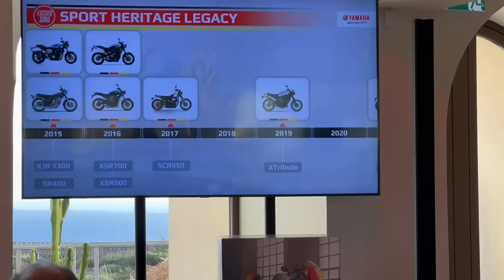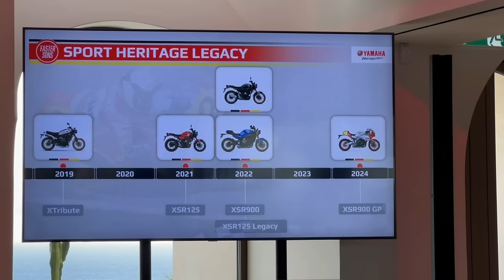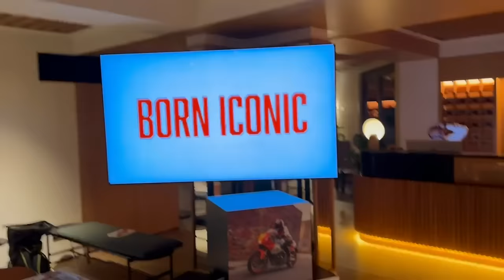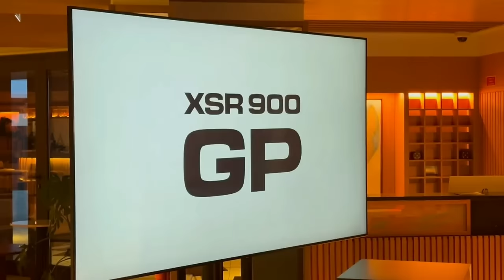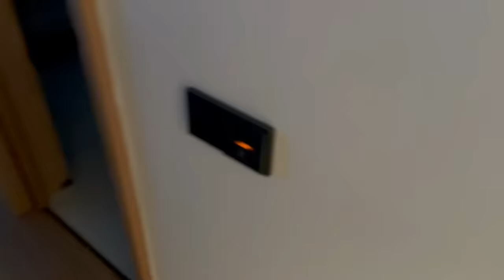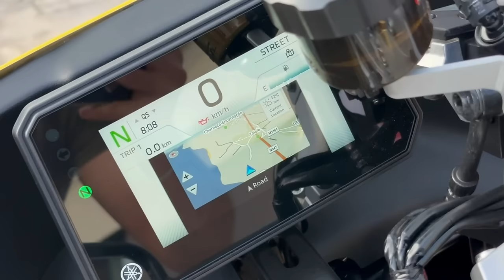PRESENTACIÓN OFICIAL modelo YAMAHA XSR 900 GP - UNA MOTO PERFECTA - Componentes TOP y Diseño BRUTAL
¡Vaya oportunidad! Invitado especial por parte de YAMAHA ES/EU para vivir la experiencia en primera persona. Mejor rodeado, imposible. PRESENTACIÓN del NUEVO MODELO Yamaha XSR 900 GP. Una moto MUY BIEN diseñada y con unos componentes de mucho nivel. Auguro un éxito rotundo en ventas.

Un saludo,

CRSS team